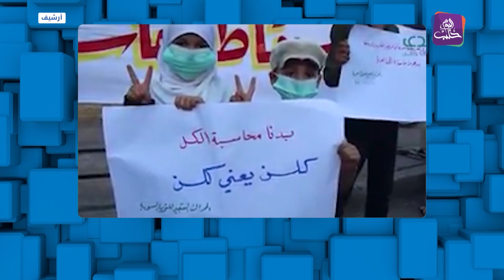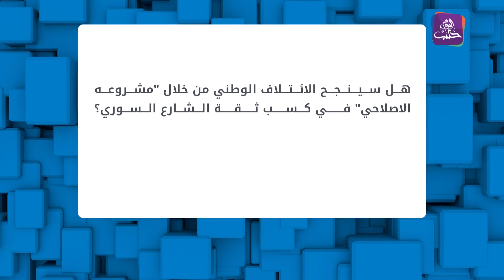ثنايا الخبر - إقالات بالجملة في الائتلاف.. إقصاء أم خطوة في إطار الإصلاح؟